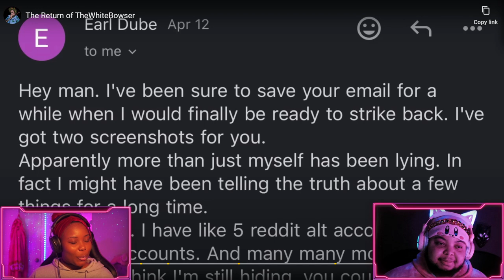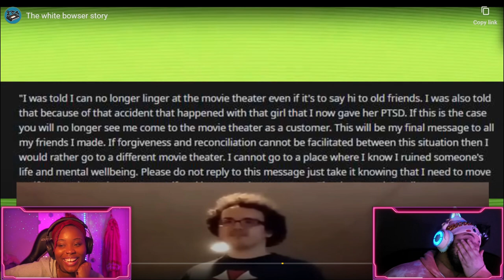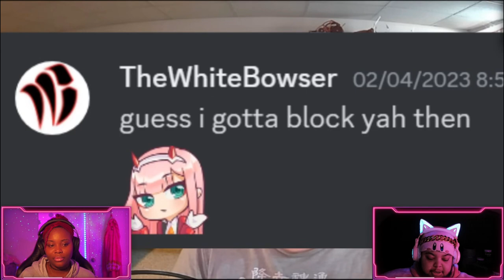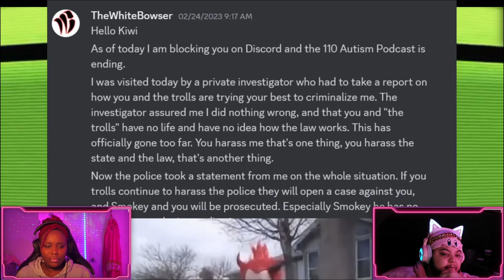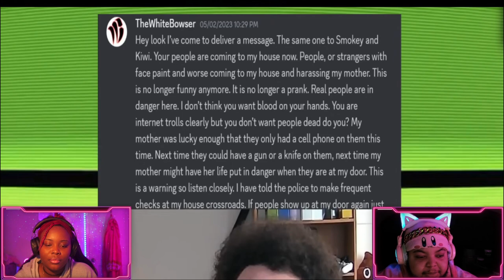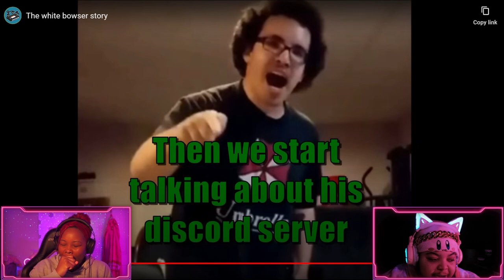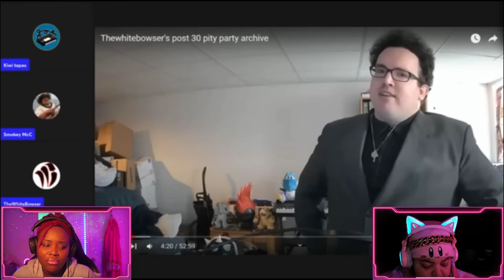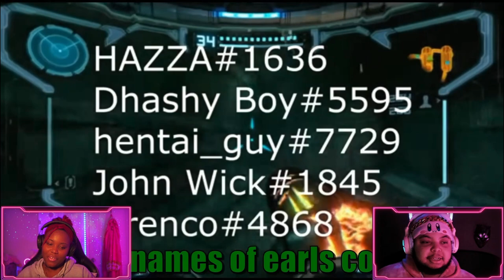HE KEPT SNITCHING ON HIMSELF! 🤯 | Reaction Video w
Reacting to "The White Bowser"! I was not expecting any of this, as I went in completely blind, but this guy is INSANE!

Struggle's Channel: @UncleStruggle

♡ Stream commands:
!activision | !instagram | !key | !lurk | !memberships | !pinterest | !roblox | !rules | !spotify | !tiktok | !twitter | !unlurk | !website | !wishlist

♡ Since I post a variety of different videos, the different content on my channel is categorized in organized playlists! These playlists make it easier to find the specific content you're looking for on my channel.